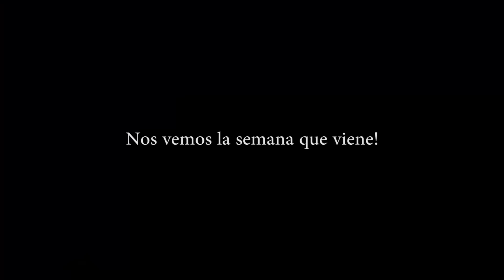Un INESPERADO paseo por la CIUDAD en MOTO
Perdón por la poca sincronización con la música del principio! Usé una con copyright y tuve que cambiarla jujuju... El único capítulo que he logrado realizar en menos de un día! Hoy nos damos una vuelta por la ciudad e investigamos un poco las carreteras que hay de camino!